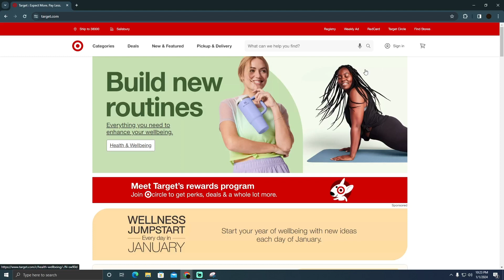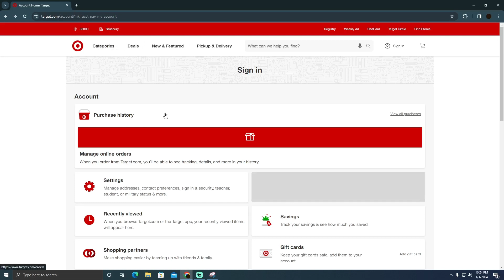HOW TO USE TEAM MEMBER DISCOUNT ON TARGET APP 2025! (FULL GUIDE)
Unlock the full potential of your Team Member discount on the Target app in 2025 with our exclusive guide. Learn the ins and outs of applying your discount seamlessly, ensuring you get the best deals while shopping at Target.